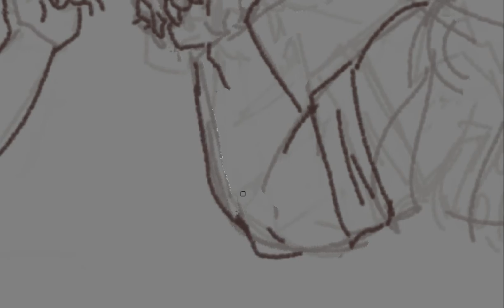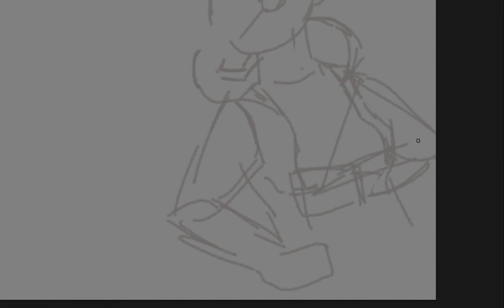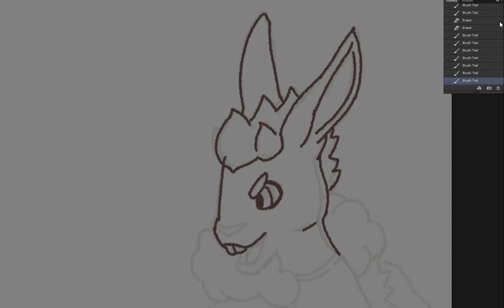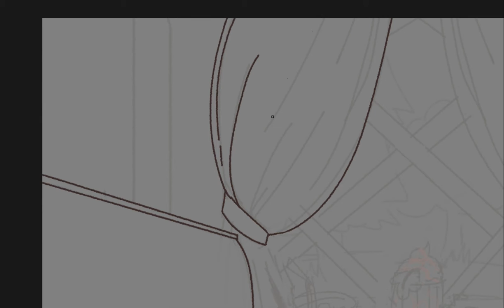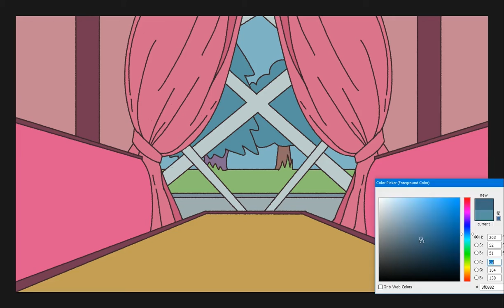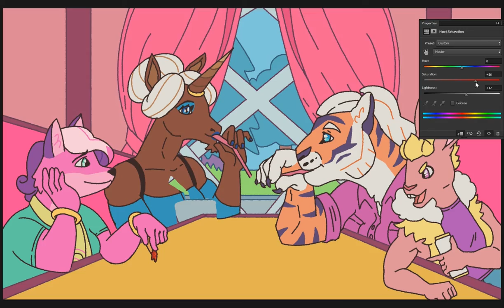SLARPG Double Date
Fan art from around July of characters from Super Lesbian Animal RPG!